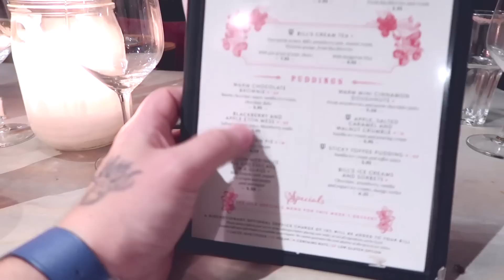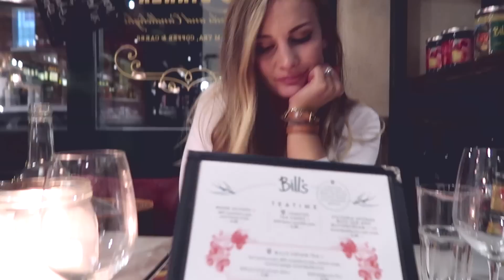WHAT SHOULD WE DO?!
2017 SACCONEJOLYS CALENDAR The advent calendar is sold out.

Watch what we were doing this day:
1 YEAR AGO
2 YEARS AGO
3 YEARS AGO
4 YEARS AGO
5 YEARS AGO